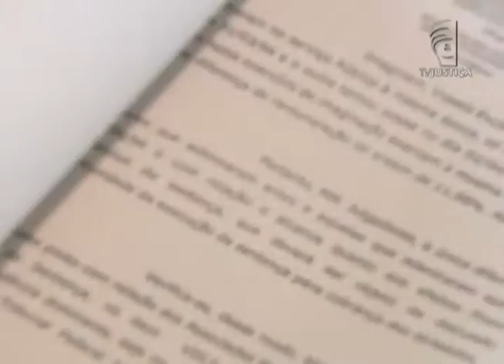Jornal da Justiça 2ª Edição - Reajuste Contrato (17/02/2016)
O Superior Tribunal de Justiça negou recurso da Associação Brasiliense de Construtoras, que queria anular uma norma adotada pelo governo do Distrito Federal para reajustar contratos de obras públicas.